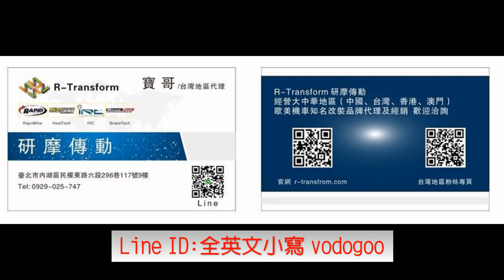CB1000R變CB2000R的秘密 Rapid Bike 供油電腦 進退檔快排 電子油門放大器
Rapid Bike 供油電腦 ～強！
Rapid Bike 供油電腦+進退檔快排 ～強！～強！
Rapid Bike 供油電腦+進退檔快排+電子油門放大器～強！～強！～強！（加速好恐怖！膽小者勿試！）
CB1000R的車友，還不手刀來找台灣代理寶哥服務？
CB1000R變身CB2000R真的好爽呀！

寶哥的Line（全英文小寫）vodogoo
目前只有FB粉絲頁喔！別找錯家了！